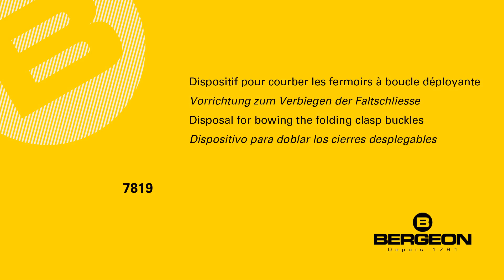7819 (Device for bowing the folding buckles)